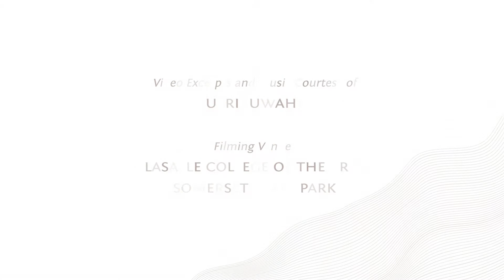2018 Young Artist Award Recipient: Sufri Juwahir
Cultural Medallion and Young Artist Award 2018
2018 Young Artist Award Recipient: Sufri Juwahir